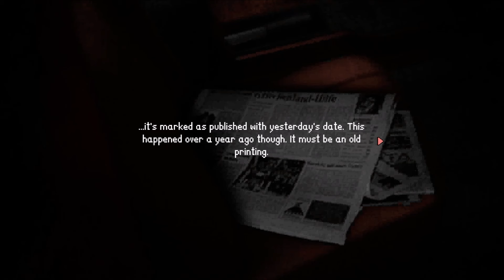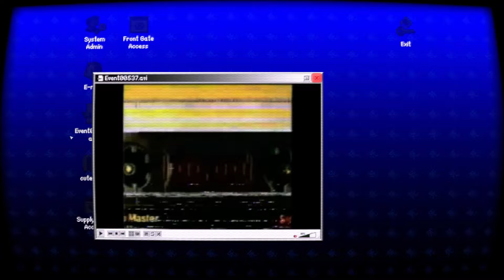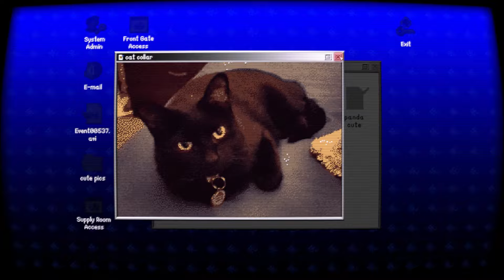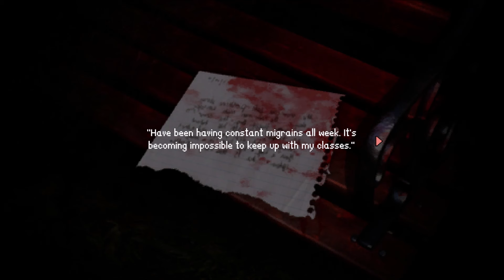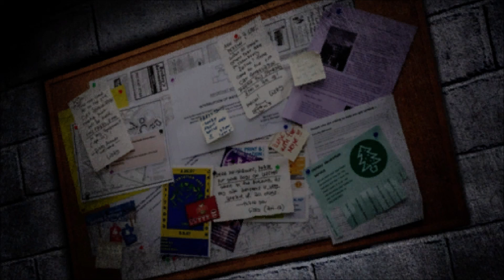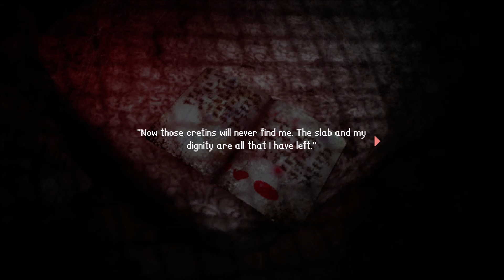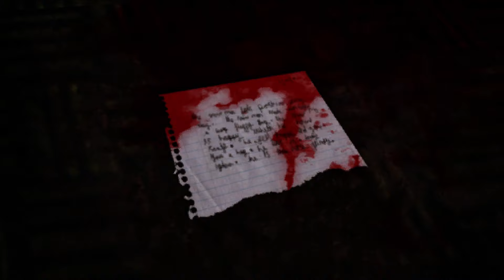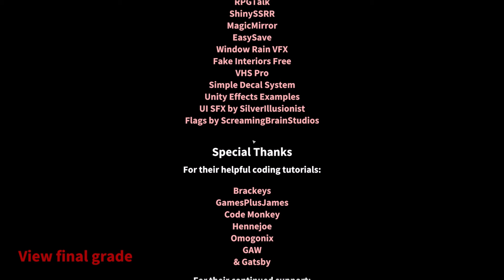LATE HOMEWORK STEAM VERSION 遅れた宿題 - Complete Walkthrough & Ending - All Assignments - SODARAPTOR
LATE HOMEWORK is a horror game developed by SODARAPTOR. Game can be downloaded from itchio (Jam Version) or steam (Full Version)